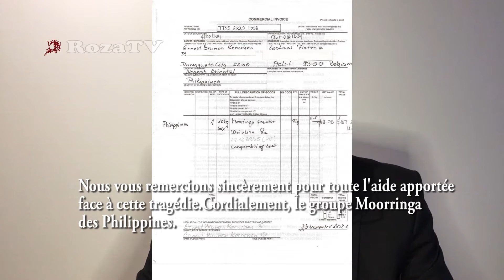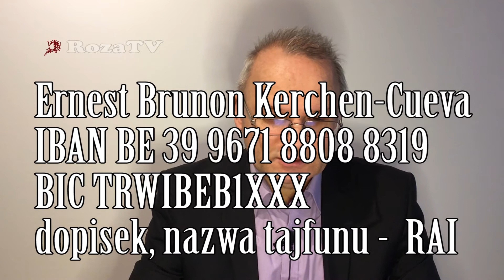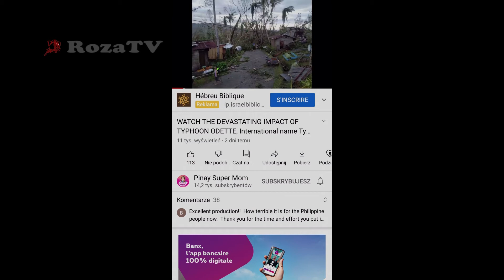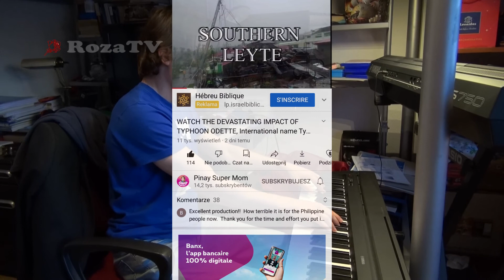Tajfun Rai fr